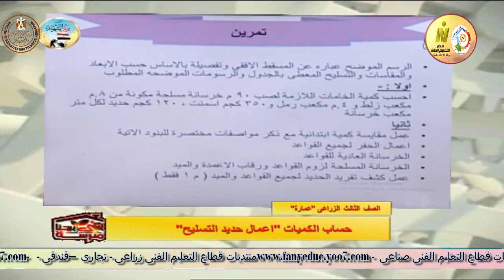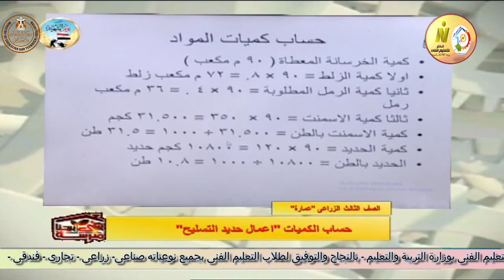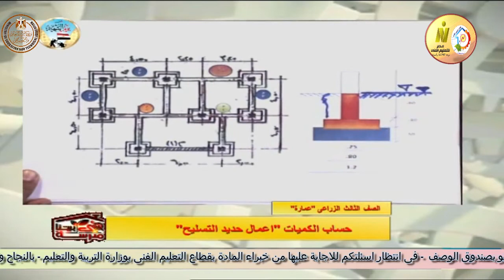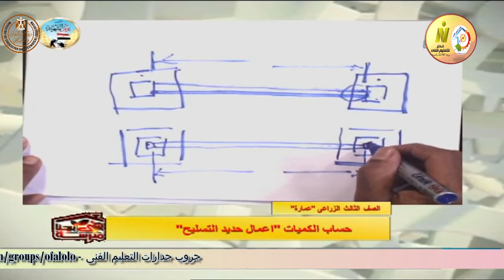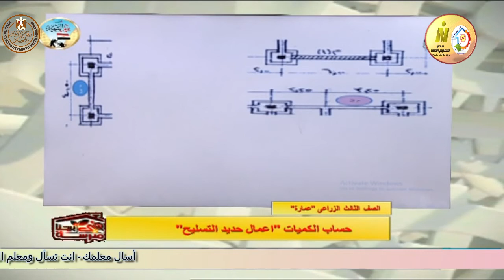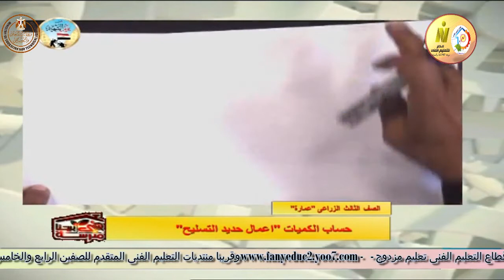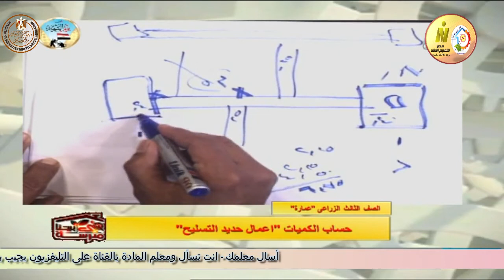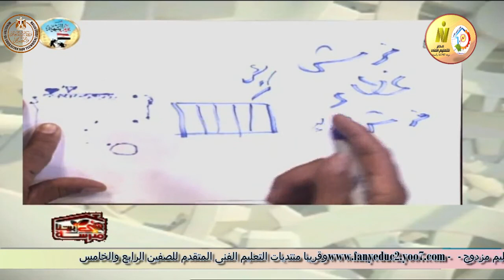الصف الثالث صناعى - عماره - اعمال الخرسانه - تخطيط - حساب الكميات - أ محمد عبد المنعم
الصف الثالث صناعى - عماره - اعمال الخرسانه - تخطيط - حساب الكميات اعمال حديد التسليح - أ محمد عبد المنعم
وقريبا منتديات التعليم الفنى المتقدم للصفين الرابع والخامس